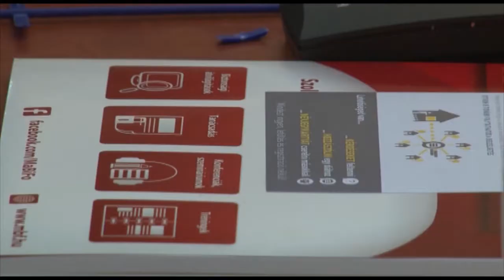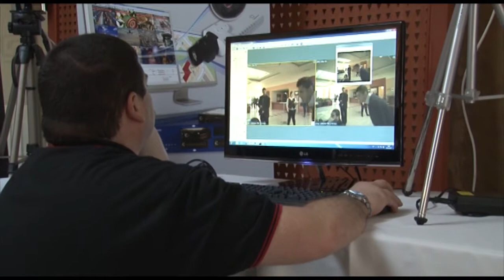IV. MBF Konferencia -Siófok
Összefoglaló kisfilm a IV.MBF Konferenciáról.